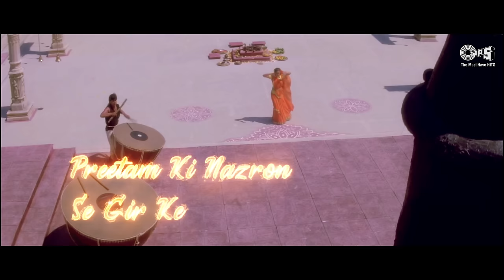Sanson ki Mala (Lyrical) Madhuri Dixit | Sharukh Khan | Kavita Krishnamurthy | Koyla | Tips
Listen to this sweet soulful song 'Saanson Ki Mala' from 'Shahrukh Khan' 'Madhuri Dixit' starrer 90's hit movie 'Koyla' sung by 'Kavita Krishnamurthy'

Singer: Kavita Krishnamurthy
Lyrics: Indeevar
Edit & Gfx : Nadeem Akhtar (Paperboyz Studioz)

Movie Cast & Crew:
Producer: Rakesh Roshan
Director: Rakesh Roshan
Cast: Shahrukh Khan, Madhuri Dixit, Amrish Puri

Song Lyrics:
Sanson Ki Mala Pe, Sanson Ki Mala Pe
Simroon Main Pi Ka Naam
Sanson Ki Mala Pe
Prem Ke Path Pe Chalte Chale
Ho Gayee Main Badnaam

Jeevan Ka Singar Hai Preetam
Maang Ka Hai Sindoor
Preetam Ki Nazroon Se
Gir Ke Hai Jeena Kis Kaam

Aaaa Aaaa Aaaa Aaaa Aaaa
Dhanp Liya Palkon Mein Tujhko
Band Kar Liye Nain
Tu Mujhko Main Tujhko Dekhoon
Gairon Ka Kya Kaam